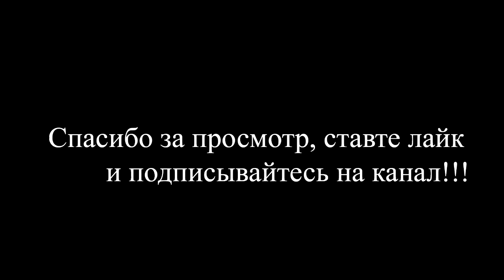ИЗ ЧЕГО ДЕЛАЮТ КОЛБАСУ?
А вы знали из чего делают колбасу? После распада СССР колбаса потерпела большие изменения в качестве самой продукции. Производители начали использовать заменители мяса и ГМО. Любители колбасы обязательно должны знать про это.